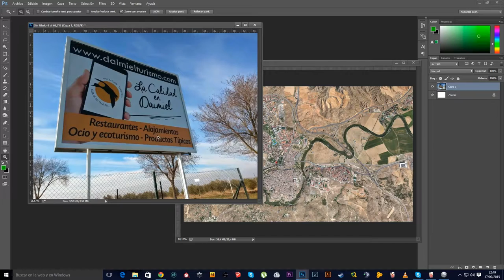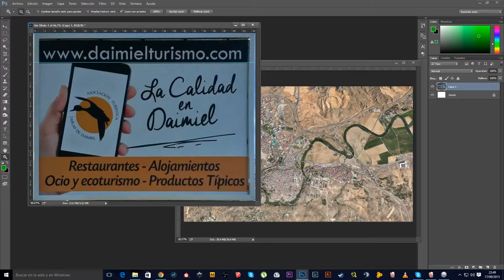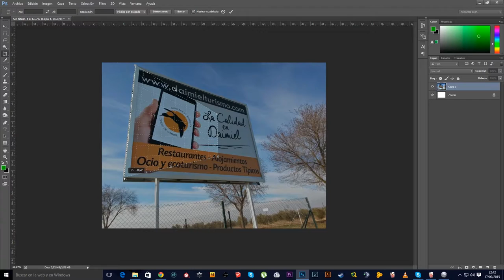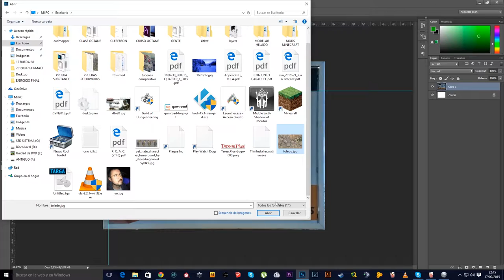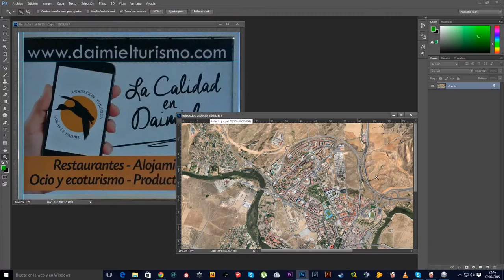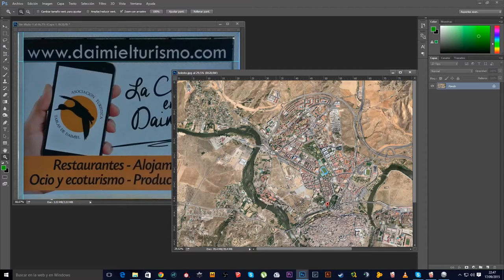Mapas de terreno en tamaño 4K + Enderezar perspectivas automáticamente